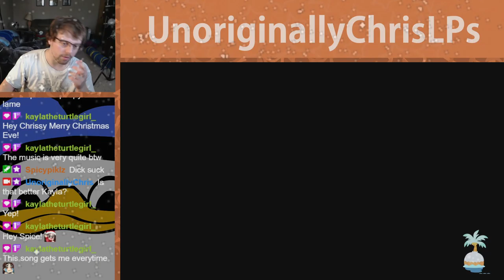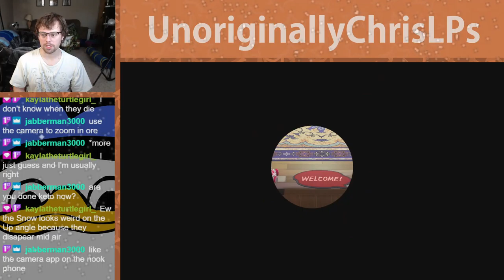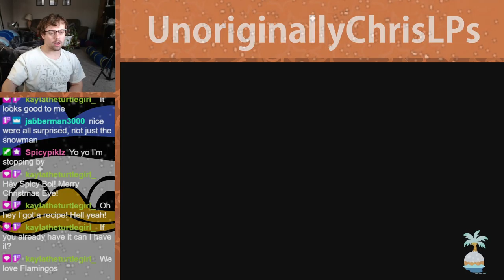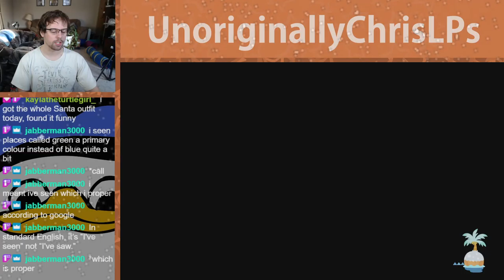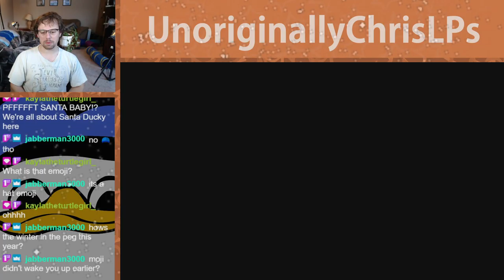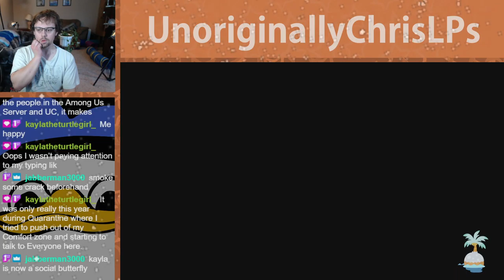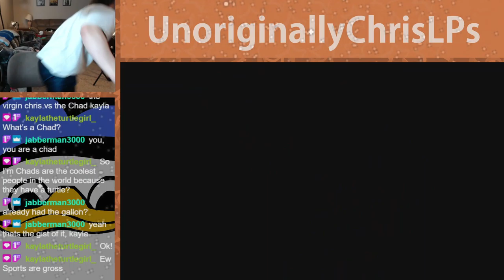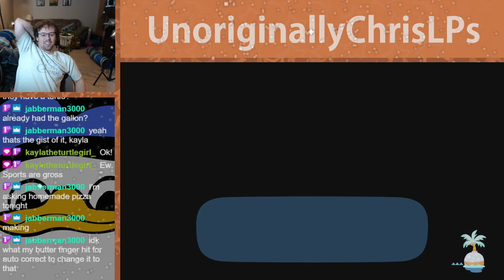CHRISTMAS IS HERE!! || Part 98 || New Horizons